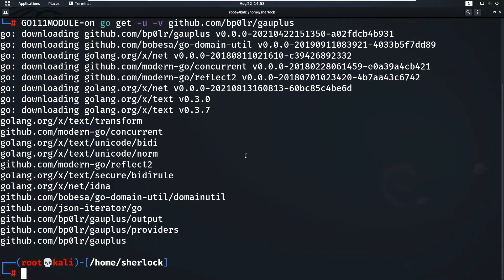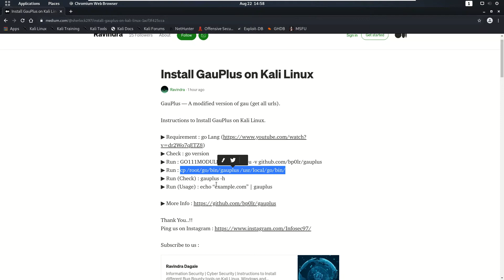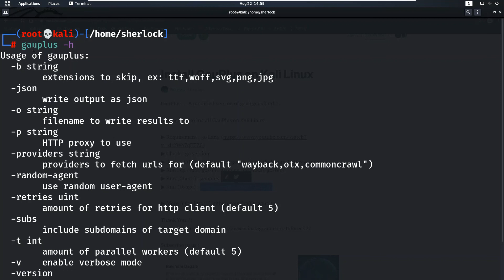Install GauPlus on Kali Linux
Instructions to Install GauPlus on Kali Linux.

GauPlus - A modified version of gau (get all urls).